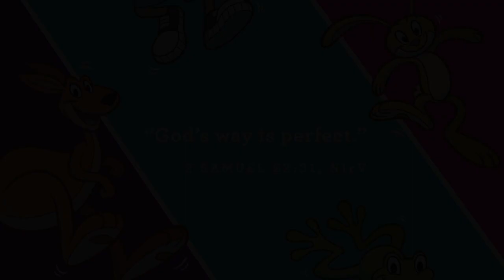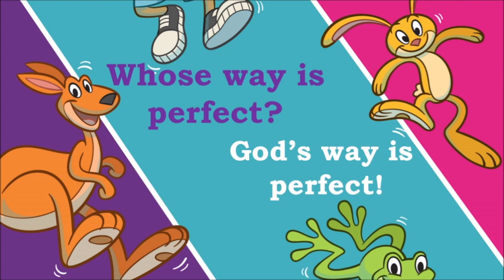Preschool Experience May 23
Mrs. Alice and Ollie have a story for you!!